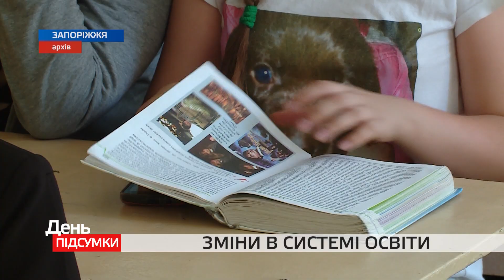В Україні затвердили новий держстандарт базової середньої освіти: що це значить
30 вересня Уряд затвердив новий державний стандарт базової середньої освіти. З 2022 року Нова українська школа почне працювати у 5-9 класах. Серед змін — нові принципи освітнього процесу та вимоги до знань школярів.